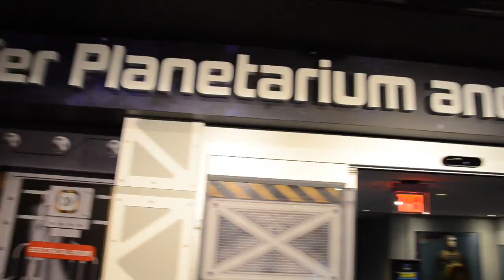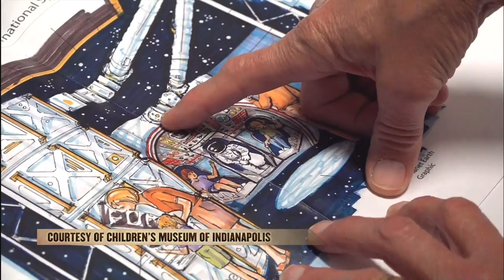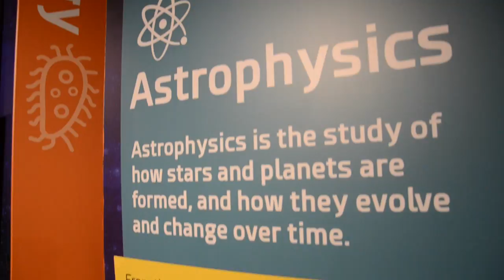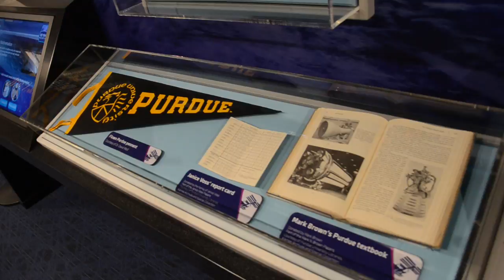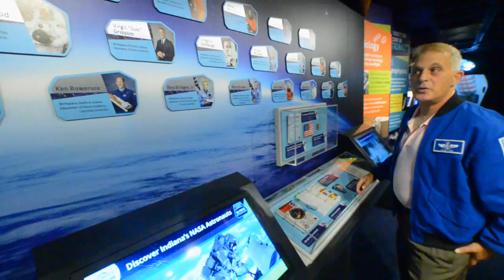Boiler Bytes: "Beyond Spaceship Earth" exhibit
With support from NASA, Eli Lilly, Purdue University, and retired-astronaut David Wolf, the “Beyond Spaceship Earth” interactive attraction at the Children’s Museum of Indianapolis allows visitors to learn more about space travel and simulate living onboard the International Space Station!